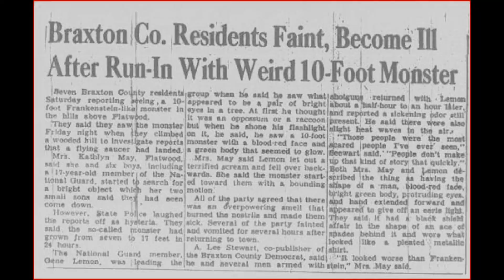Unexplained Mysteries - Flatwoods Monster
Documentary series on phenomena that the scientific community cannot explain.